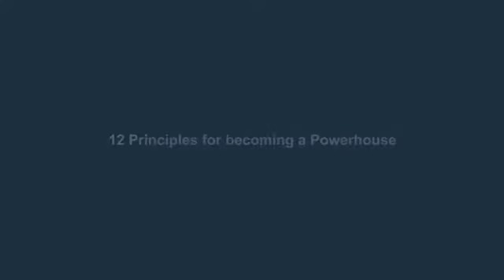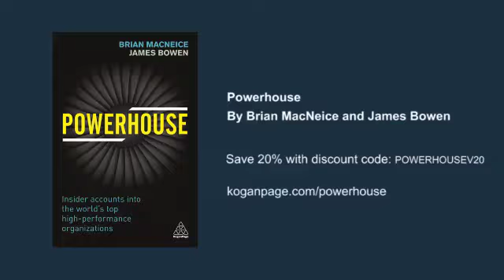12 principles for becoming a powerhouse | Brian MacNeice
In this video, Brian MacNeice, co-author of Powerhouse, gives examples of three of the twelve priniciples of becoming a powerhouse, performance gap, ambition and decision making.

Powerhouse uncovers the performance secrets of some of the most impressive organizations around the world and reveals the key principles they have in common to enable any business to raise their own bar. To understand what makes these organizations great, MacNeice and Bowen have conducted immersive and personal research; investigating their culture, interviewing their leaders and observing their everyday practice. Despite this diverse range of seemingly contrasting industries - business, sport, technology, finance, the arts - each of these successful institutions share a common bond: they are world-class industry leaders and have repeatedly outperformed their competition.

Powerhouse by Brian MacNeice and James Bowen is available from Kogan

Brian MacNeice is an expert in high performance and is a regular speaker on the topic at business conferences and seminars. Brian regularly runs High Performance workshops for organisations, leadership teams and senior executives. He has advised many blue chip companies in a career spanning almost 20 years across a diverse range of industry sectors. Brian is Managing Director of Kotinos Partners, which is a consultancy that focuses on helping CEOs and Leadership teams deliver sustained high performance.

James Bowen is an expert in strategy and organisational design and a performance consultant with over 15 years of advisory experience. Over the course of his career, James has worked with executive teams of blue-chip companies on a range of engagements with the achievement of step-change performance improvement as their common goal. James is also Managing Director of Kotinos Partners, which is a consultancy that focuses on helping CEOs and Leadership teams deliver sustained high performance.